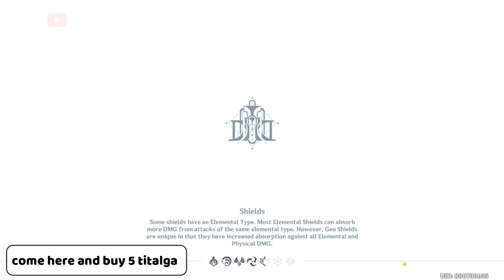How To Get ALL Craftable Weapons in Fontaine | Genshin Impact 4.0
How To Get Fontaine Craftable Weapon | Genshin Impact 4.0

you need to collect fruits flowers and ore
00:00 start
00:15 collect fruit
00:40 colllect lotus
03:50 titagla
07:50 mercotte flowers
08:45 ores and titagla